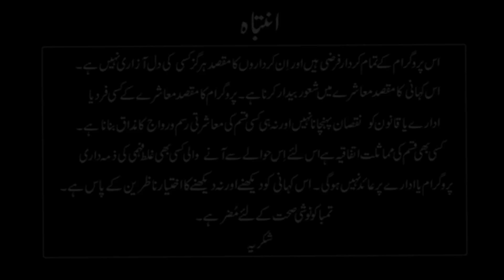Shape Karne ka Style